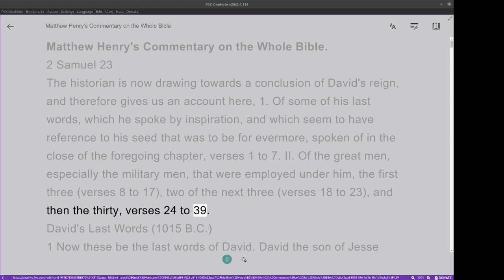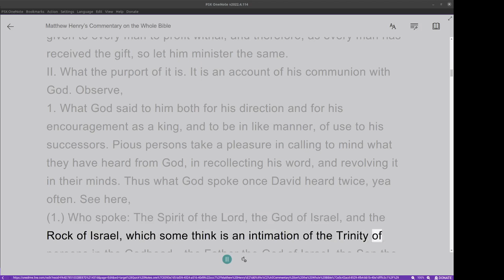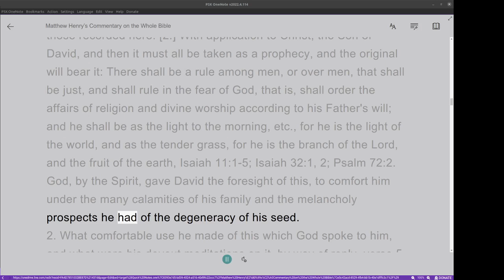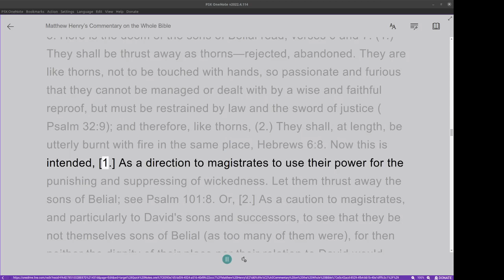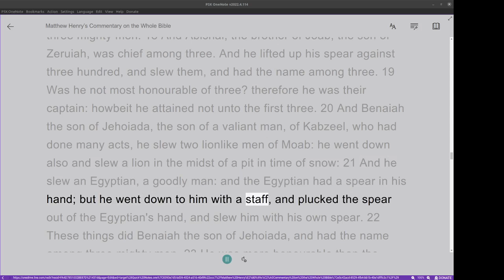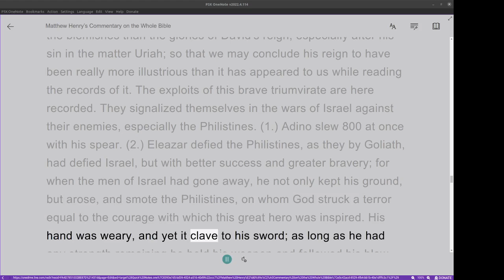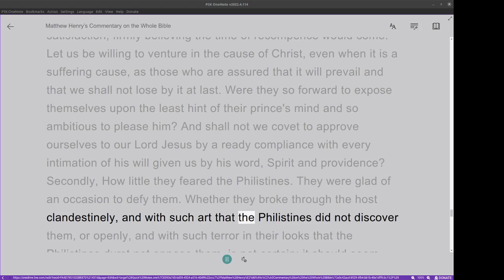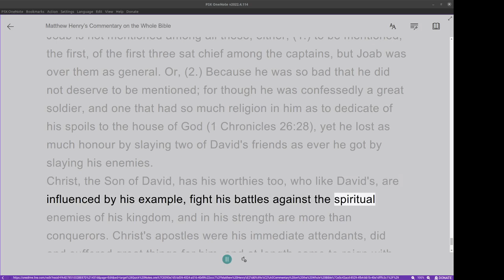Matthew Henry's Commentary on the Whole Bible. Audio produced by Irv Risch. 2 Samuel Chapter 23